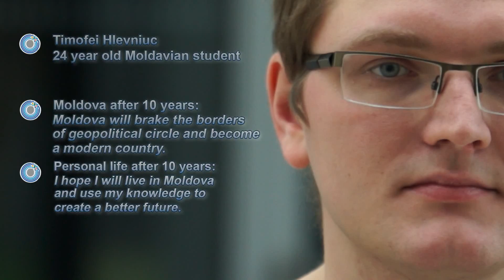Voices of Eastern partners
These six young people came to Lithuania from Armenia, Azerbaijan, Georgia, Moldova, Belarus and Ukraine. While working and studying in Lithuania they have an oportunity to witness what benefits the EU or special implemented programes as Eastern Partnership bring to people and countries.  In this video they share their ideas and dreams about the future for them and their countries, EU Eastern partners.